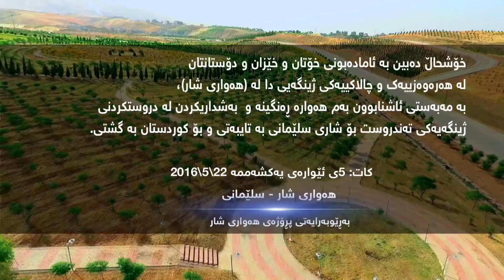Advertise of 'Hawari Sharakam', A Doc. film directed by Omid Shakiba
Broadcasted on NRT in 2016